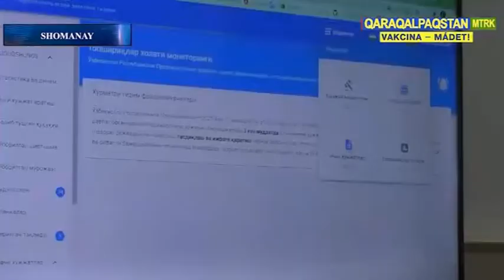Yuridikalıq xızmet wákillerine oqıw-seminarı bolıp ótti